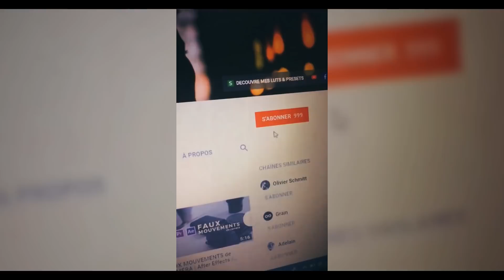1000 ABONNÉS, et après ? [+ GIVEAWAY]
Tente ta chance de remporter 1H DE SKYPE EN PRIVÉ avec moi, pour me poser toutes tes questions. Les règles sont expliquées directement dans la description "produit".

C'est le moment de faire le bilan. C'est l'occasion pour moi de vous dire sincèrement MERCI ! J'ai enfin atteint les 1000 abonnés sur ma chaîne YouTube.

Dans cette vidéo, presque sentimentale, je vous révèle qu'est-ce qui change sur votre chaîne, votre création, vos réflexions lorsque l'on atteint ce chiffre.

J'espère que vous apprécierez les différentes leçons que j'en ai tiré et que ces messages vous motiveront à vous lancer et à aller plus loin dans votre propre création.

Merci énormément encore pour votre soutien, vos messages, votre engagement ! L'aventure continue, avec vous !

🎧 MUSIQUE
Ebody - End

📷 MON MATÉRIEL
Mon appareil
Mon objectif favoris
Mon deuxième objectif
Mon drone
Mon stabilisateur
Mon micro
Mes filtres
Mon éclairage

📨 ENVIE DE COLLABORER ? CONTACTE-MOI